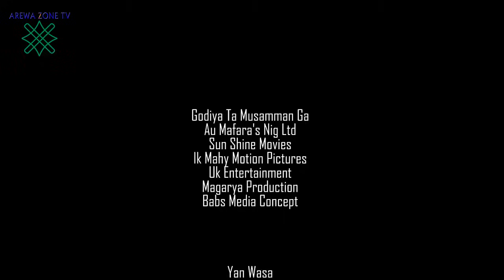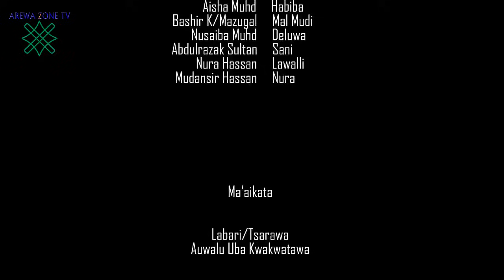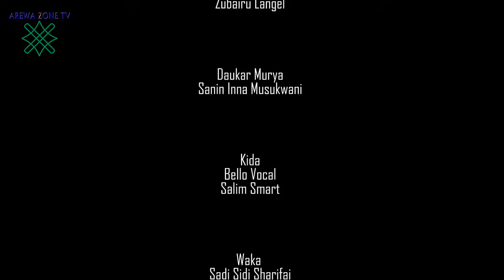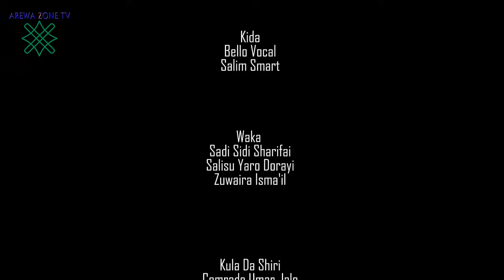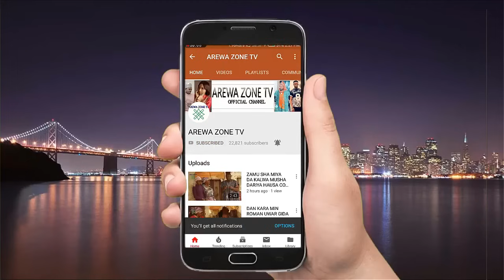Direba Makaho Muje Zuwa Part 4: Latest Hausa Movies 2023 (Hausa Films)